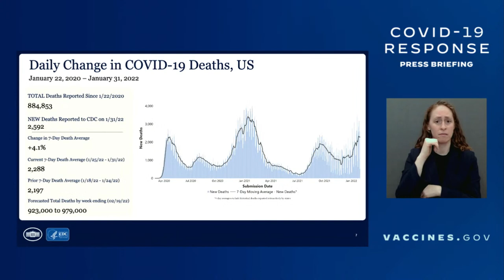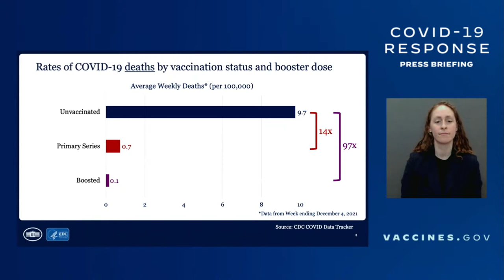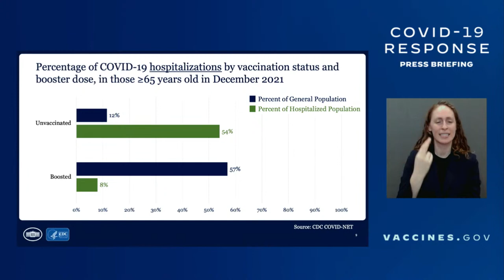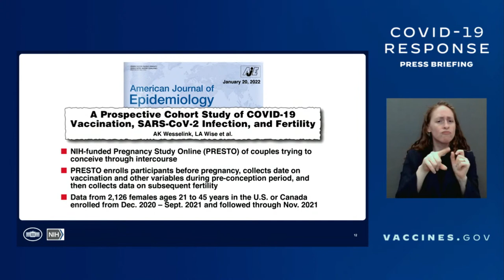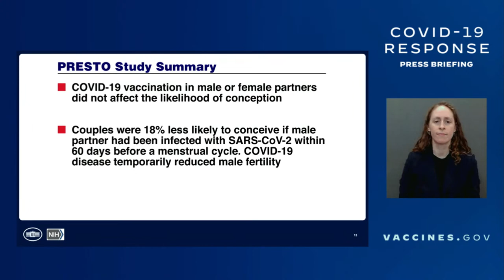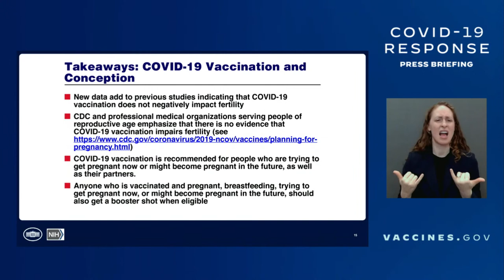White House Covid-19 Response Team and public health officials hold briefing — 2/2/2022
The White House Covid-19 Response Team and federal public health officials hold a press briefing to provide updates on the Covid-19 response effort. Dr. Anthony Fauci, director of the National Institute of Allergy and Infectious Diseases and chief medical advisor to the president, joins the briefing. Source: WHCA feed.

This week, the U.S. Covid death toll hit its highest level in about a year, rising 39% over the past two weeks, according to data compiled by Johns Hopkins University.

Though the highly contagious omicron variant generally produces milder infections than previous strains, officials say the pandemic isn’t over, and many health-care systems still struggle to care for patients.